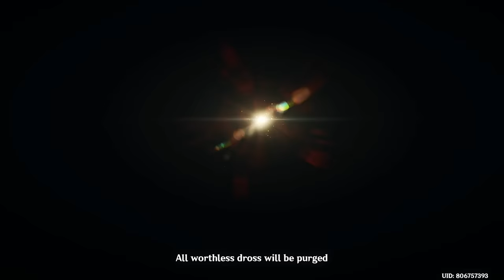Scaramouche Becomes The Wanderer | Genshin Impact 3.3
Archon Quest Interlude Chapter: Act III "Inversion of Genesis"
The Wanderer regained his memory.